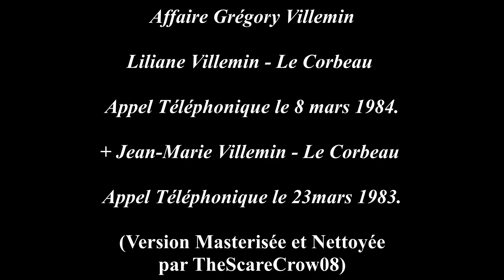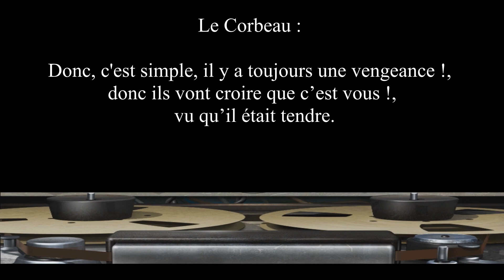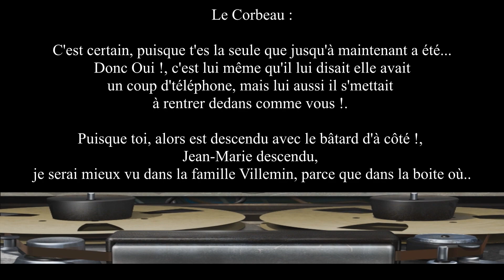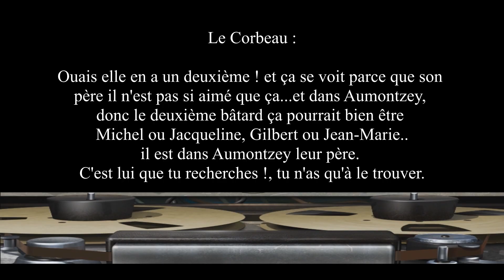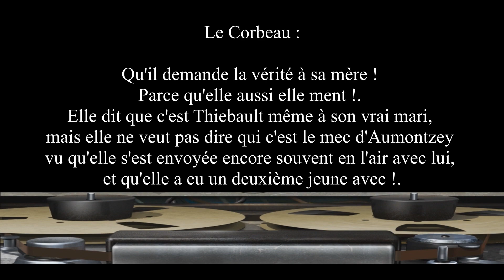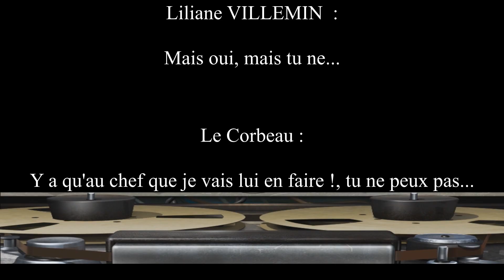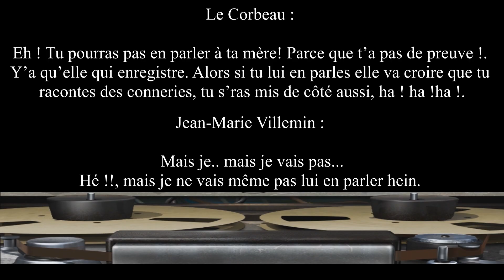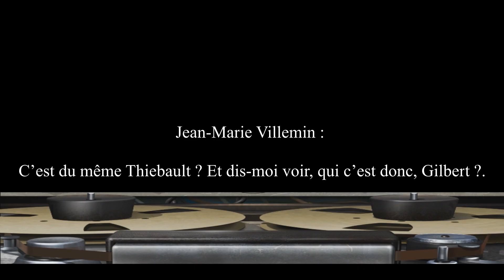Affaire Grégory Villemin - Appel Le Corbeau 1983 & 1984 - (Masterisé - Nettoyé) - [HD]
Appel Téléphonique entre Liliane Villemin et Le Corbeau 08/03/1984.

Appel Téléphonique entre Jean-Marie Villemin et Le Corbeau 23/03/1983.

Bande Audio Masterisée et Nettoyée.